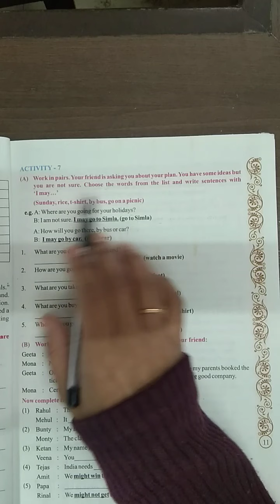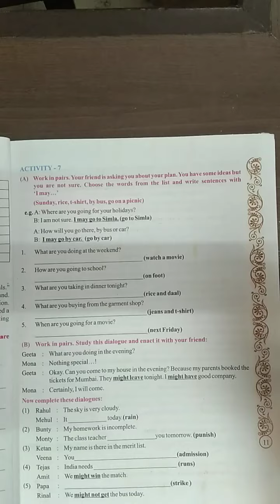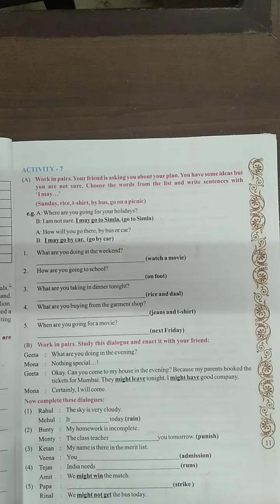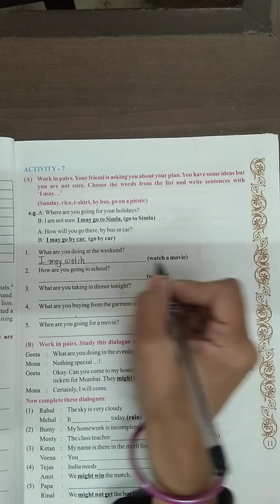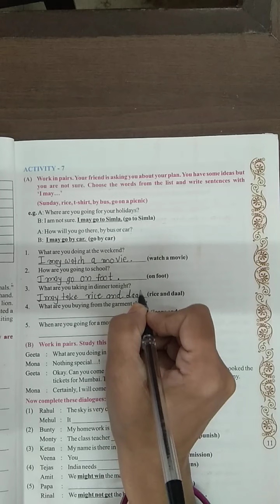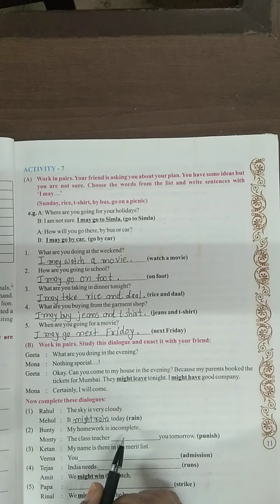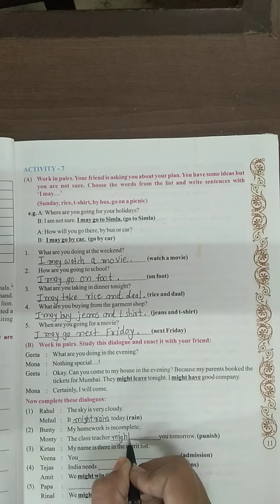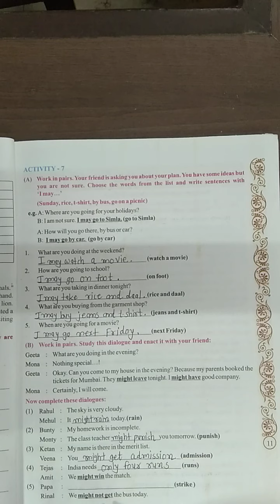Std-8English unit-1 Act-7A/B(19-12-2020)